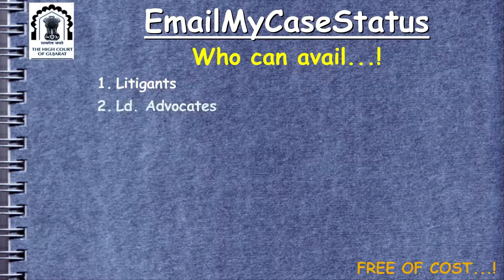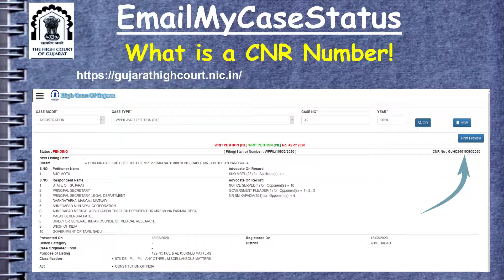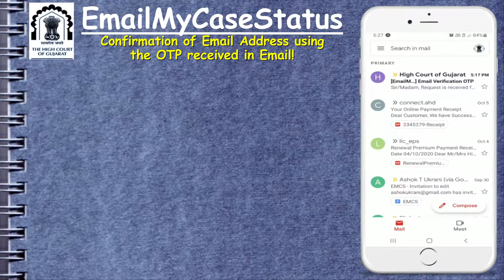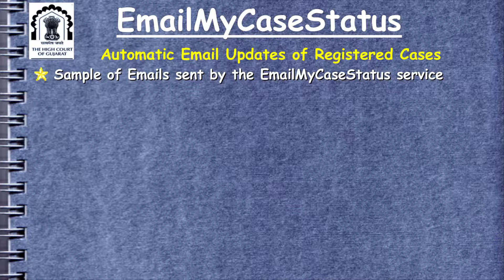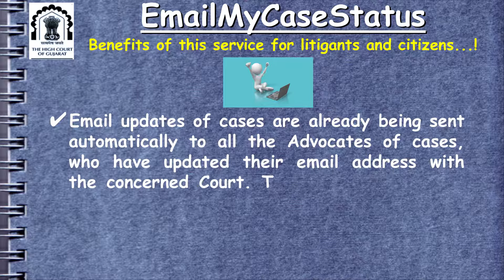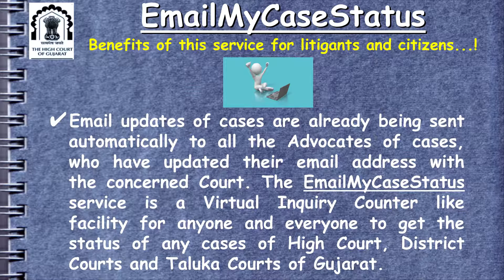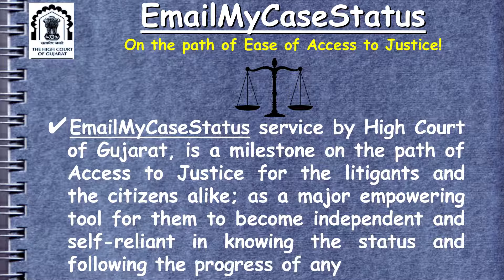EmailMyCaseStatus Service of High Court of Gujarat for cases of High Court, District & Taluka Courts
This is video demonstration cum tutorial on a path breaking service implemented by High Court of Gujarat as envisioned and conceptualised by Honourable the Chief Justice of High Court of Gujarat, Mr. Justice Vikram Nath.
Using this service, anyone and everyone can get email updates of any cases of the High Court, District Court and Taluka Courts of Gujarat.